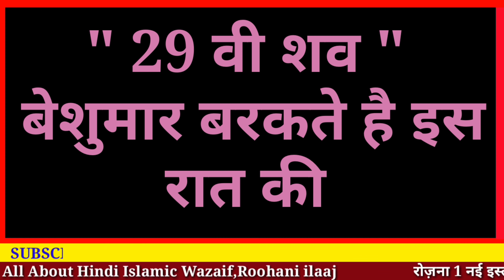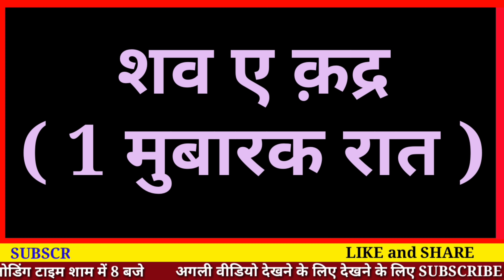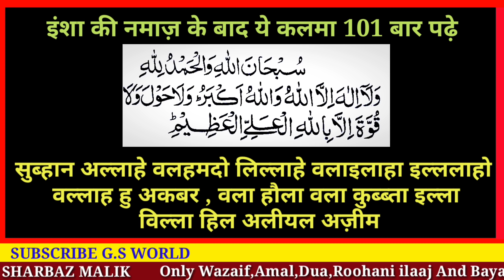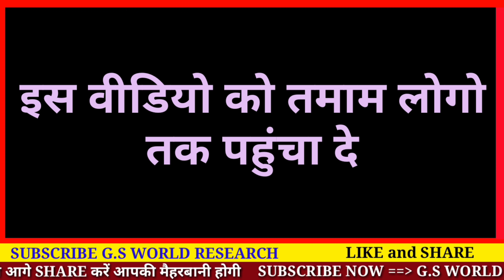29 वी शब का खास अमल | Akhiri Shab e Qadr | Zindagi Badalne Bala Amal - Gs World Research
29 bi shab yaani akhiri shab e qadr ka khaas amal
is amal se aap apne ghnaho se maafi pa skte h
aur apni zkndagi ko haseen bana skte hai

Shukriya
Allah Hafiz

Sharbaz Malik

Video Title
 29 वी शब का खास अमल | Akhiri Shab e Qadr | Zindagi Badalne Bala Amal - Gs World Research